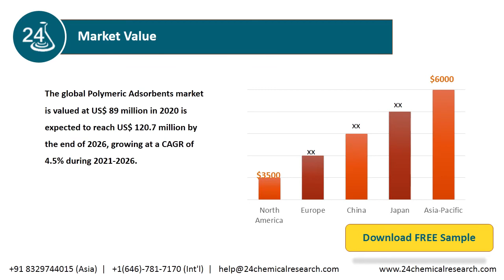Polymeric Adsorbents Market Research Report 2020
Polymeric Adsorbents report focuses on its volume and value at the global level, regional level and company level. From a global perspective, this report represents overall Polymeric Adsorbents market size by analysing historical data and future prospect. Regionally, this report focuses on several key regions: North America, Europe, China and Japan etc.